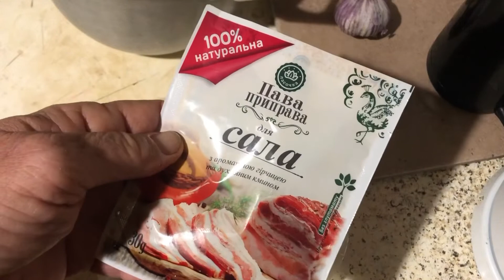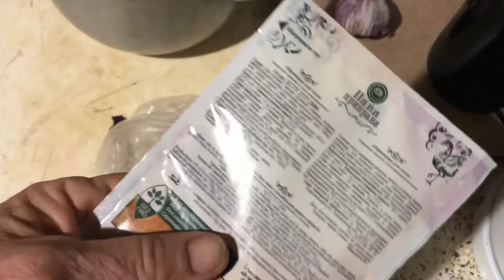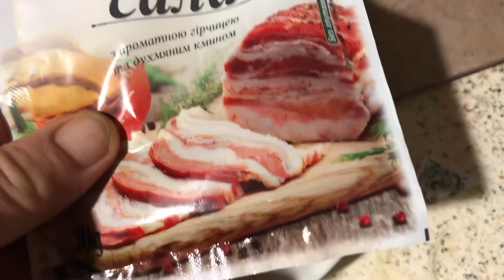Вкуснее колбасы!!! Попробуй , пальчики оближешь 😜